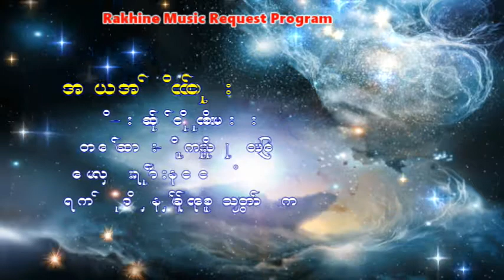ယင္အတိုင္း ေတးဆို ခိုင္မင္းစိုး ေတာင္းဆိုသူ ကိုျဖိဳးေဝ မေလးရွားနိုင္ငံ ရန္ကုန္က ခ်စ္သူအတြက္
သီချင်းအမည် - အယင်အတိုင်း
တေးဆိုအမည် - ခိုင်မင်းစိုး
တောင်းဆိုသူ - ကိုဖြိုးဝေ မလေးရှားနိင်ငံ
ရန်ကုန်က ချစ်သူအတွက်

အားလံုးကို ေက်းဇူးတင္ပါေရ။
Rakhine MRP

Song :
Artist :
Claimant :